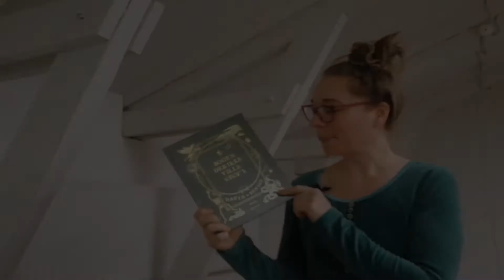Anbefaling: Bogen der ikke ville læses